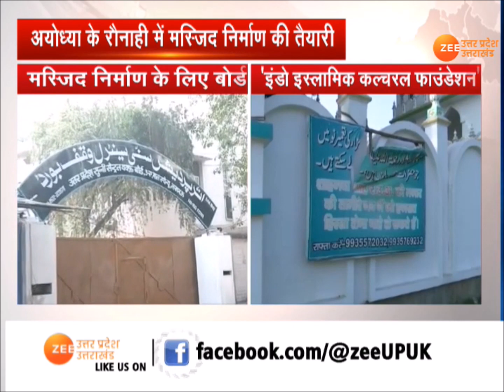Sunni Central Waqf Board | मस्जिद निर्माण के लिए Indo Islamic Cultural Foundation' का गठन | UP News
सुन्नी सेंट्रल वक्फ बोर्ड ने अयोध्या में मस्जिद निर्माण के लिए ट्रस्ट का गठन कर दिया है. मस्जिद निर्माण के लिए बने ट्रस्ट का नाम 'इंडो इस्लामिक कल्चरल फाउंडेशन' रखा गया है.
अयोध्या के धन्नीपुर गांव में आवंटित की गई 5 एकड़ जमीन पर बनने वाली मस्जिद के लिए गठित ट्रस्ट में 15 सदस्यों को जगह दी गई है. सुन्नी सेंट्रल वक्फ बोर्ड ने ट्रस्ट के सदस्यों के नाम की भी घोषणा कर दी है.

The Sunni Central Waqf Board has formed a trust for the construction of the mosque in Ayodhya. The trust set up for the construction of the mosque has been named 'Indo Islamic Cultural Foundation'..